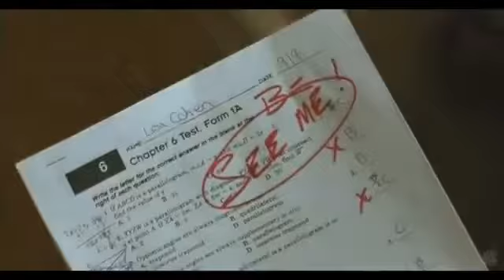Margaret Trailer HD 2011)